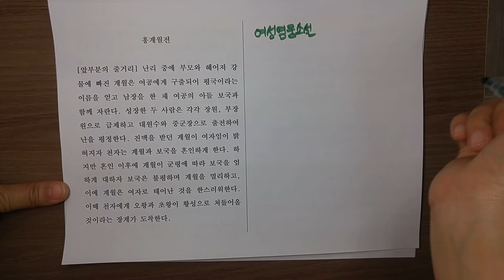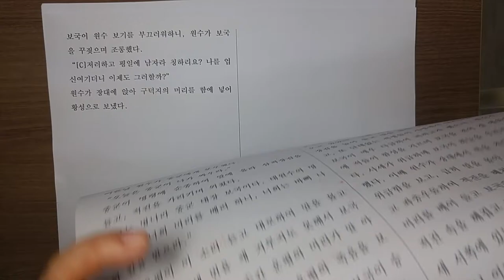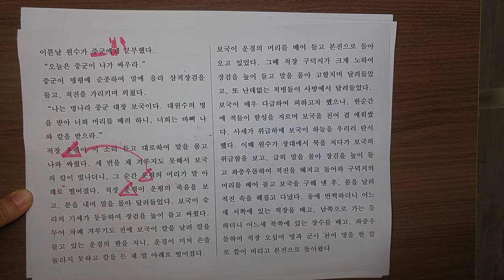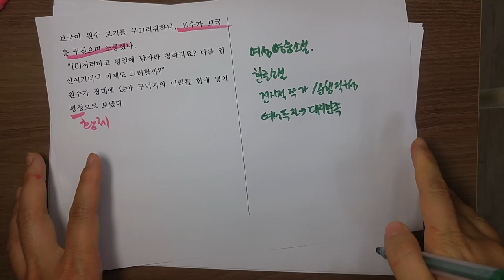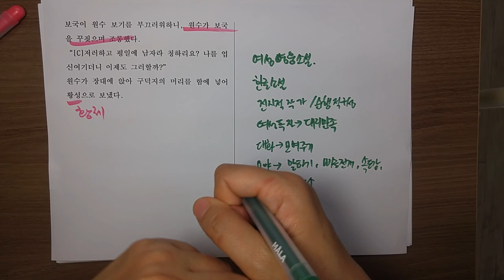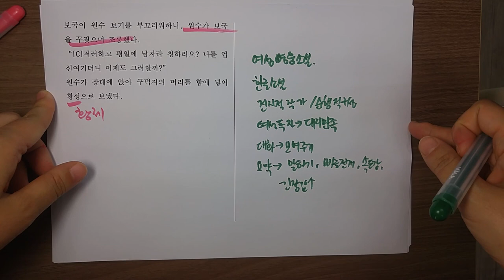수특 문학 / 홍계월전 / 갈래복합